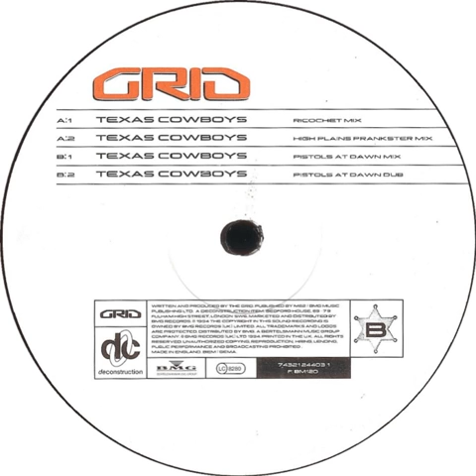Grid - Texas Cowboys (High Plains Prankster Mix)